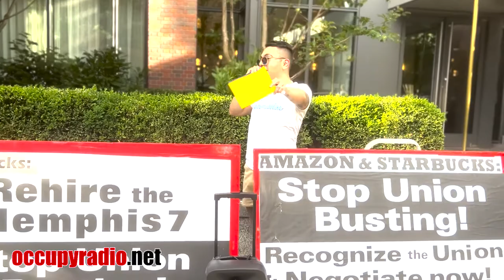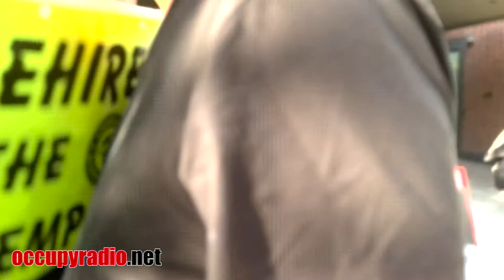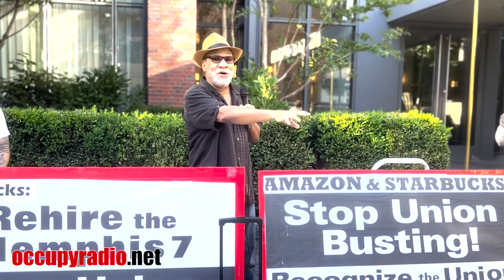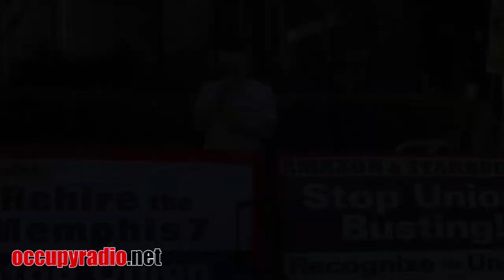We Need Mass Mobilization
Last night, I filmed a rally outside the apartment of Howard Schultz, current CEO of Starbucks. Schultz returned in April to the position of CEO after six years of retirement. The company is trying to resist a unionization effort by employees, while Shultz returns to stop worker efforts. In his memoir “Pour Your Heart Into It: How Starbucks Built a Company One Cup at a Time.” Schultz wrote, “I was convinced that under my leadership, employees would come to realize that I would listen to their concerns. If they had faith in me and my motives, they wouldn’t need a union.”

Recently, Schultz said, “Now, I’ve said publicly I’m not anti-union, but the history of unions is based on the fact that companies in the ’40s, ’50s, and ’60s abused their people. We’re not in a coal mining business; we’re not abusing our people.”

While Schultz had no direct responsibility for the demise of St. Vincents Hospital, I couldn’t get the thought out of my head that he was living in a building that displaced a once-great hospital; gee, how capitalistic.

At the rally, Larry Holmes of the Workers Assembly tells us that we need mass mobilization to combat the union-busting tactics of Starbucks and Amazon. These corporations are doing everything to eliminate unions in their companies while they, like others, are making record profits. Profits due to hard-working employees.

Lower wages of American workers make it difficult to manage during these inflationary times. The U.S. poverty rate is higher than most countries in Europe. Lower wages also help to create gentrification and, in some cases, homelessness as well.

Stand up to the capitalist behavior of Starbucks and Amazon and support union workers.